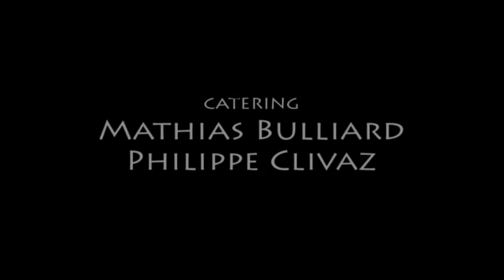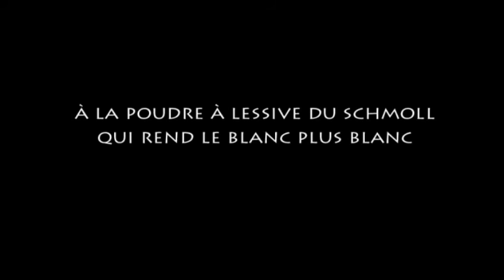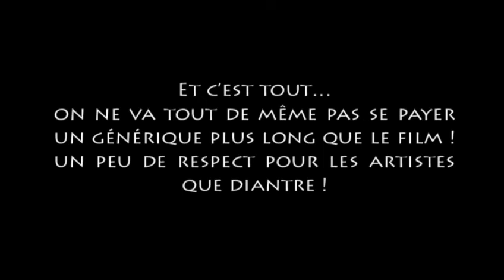La Caverne.mov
film tourné avec les gymnasiens de Chamblandes, Pully, Suise, février 2008